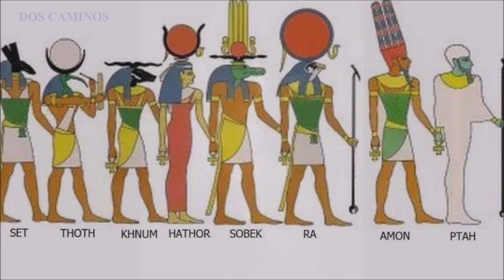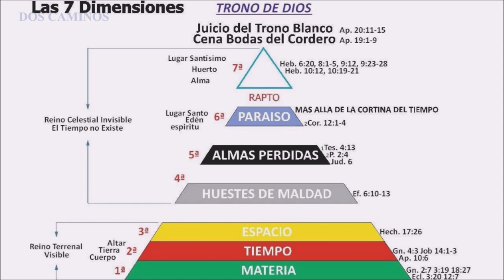Los Dioses - Arquetipos Universales (Según Dos Caminos)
Mitificados en diferentes culturas antiguas, los dioses han servido como pie fundamental de las creencias más paganas. Siendo ellos, arquetipos del mundo, y representantes de las fuerzas más primigenias. En este vídeo hablaremos sobre sus características, relación con los humanos y cualidades que los hacen ser lo que son.
El fin de este vídeo es tan solo informar y entretener. Cualquier consecuencia provocada no me hará responsable.
Créditos musicales a @Adrian von Ziegler , y a @Vraanxia .
Les deseo que tengan un buen día, y hasta el próximo vídeo.